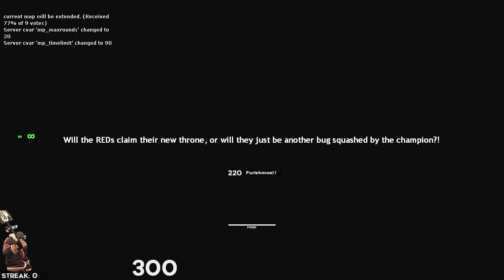Slender Fortress 2 | 20 Rounds of Boxings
Yep 20 Rounds of Boxing
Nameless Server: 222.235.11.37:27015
0:00 khamsin
3:35 Senator Armstrong
6:20 Sisyphus Prime + Iudex Gundyr (Double Bosses)
9:39 Bogeyman & Prisoner Juggernaut
12:23 Pootis Engage
16:13 Deathclaw & Gatorclaw + Ares (Double Bosses)
21:38 Nameless King
24:15 Billy Herrington
26:28 CSO Bootleg
30:30 Nothing There
33:11 KF Mod Patriarch
35:23 Doom Box round
39:54 CSO Neid & Zavist
43:10 Jetstream Sam
47:01 KF2 Scrake & The Terminator (Double Bosses)
50:23 CSO Oberon + Phobos (Double Bosses)
53:54 Dojima Lieutenants
56:34 Doom Box
1:00:35 Jotunn
1:06:59 Minos Prime